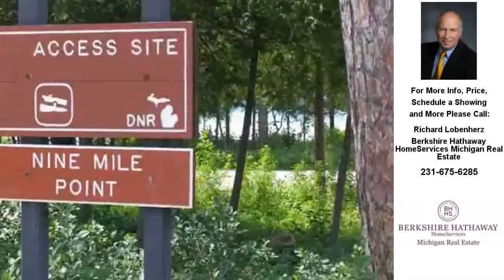0 Old US 31 N Hwy, Charlevoix, MI Presented by Richard Lobenherz.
0 Old US 31 N Hwy

Contact Richard Lobenherz for more information.
Berkshire Hathaway HomeServices Michigan Real Estate

Great building sites with convenient location to Charlevoix and Petoskey. Four parcels available varying from 5 acres to 6.8 acres, some with Lake Michigan views.  Priced from $29,500 to $49,500.   Close proximity to Lake Michigan access, launch, and regional bike trail. See Assoc Docs for survey, prices and restrictions.